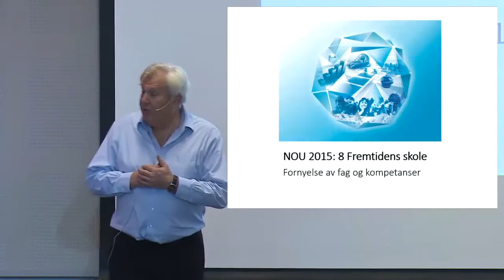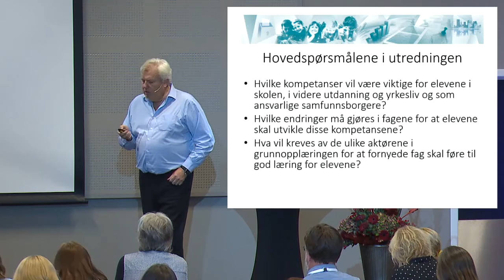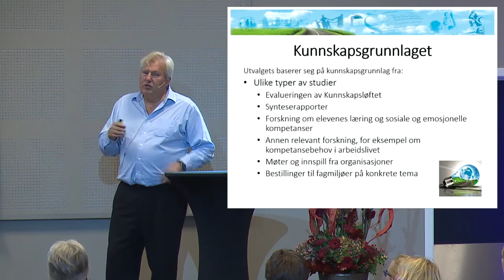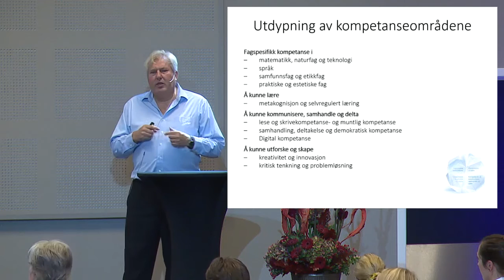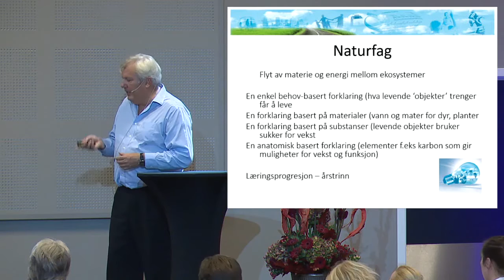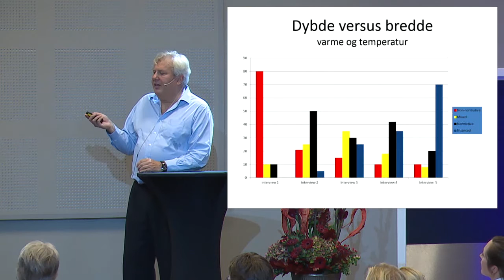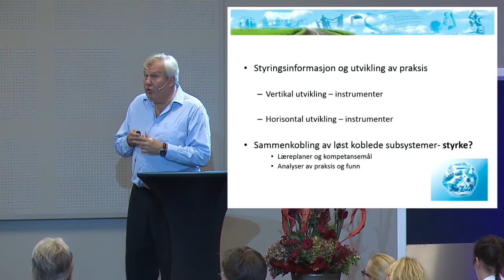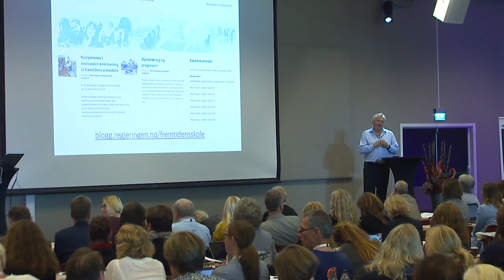PPT-lederkonferansen 2015. Professor ved Universitetet i Oslo Stein Ludvigsen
Professor ved Universitetet i Oslo Sten Ludvigsen om hva innstillingen fra Ludvigsenutvalget betyr for skolen og PPT.